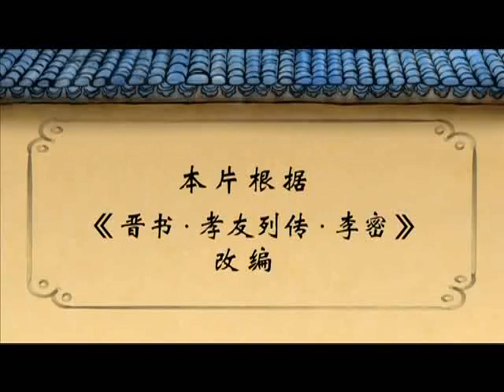中华德育故事 孝篇 045 李密陈情（二）